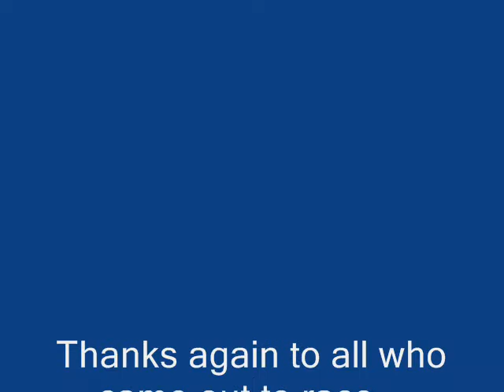HS Lightning 11/9/2008 Big Quads Part II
Big quads harescramble at Lightning Raceway in Tippecanoe, Ohio on 11/9/2008